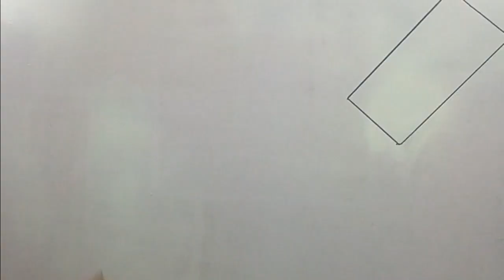Brick Wall Texture Design | Dapple Effect | Luxurious Beautiful Design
Make this beautiful looking design on your walls.